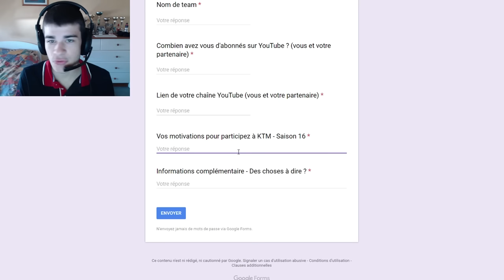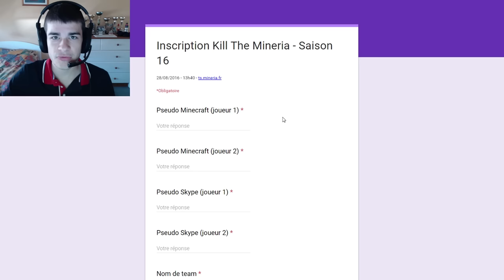Inscription Kill The Mineria - Saison 16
Si vous voulez participer au prochain Kill The Mineria, remplissez le formulaire :)

Information :
- Team de 3
- Date : 20/11/2016 à 13h40
- TS : ts.mineria.fr